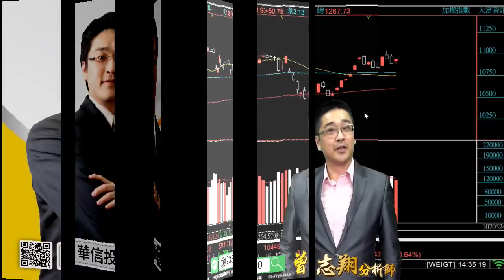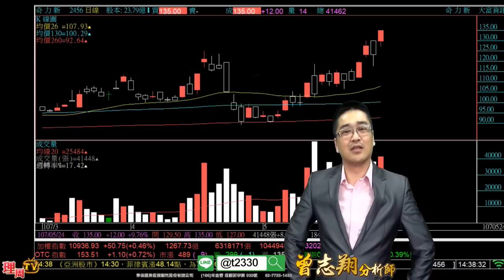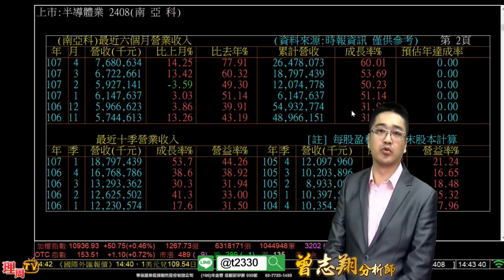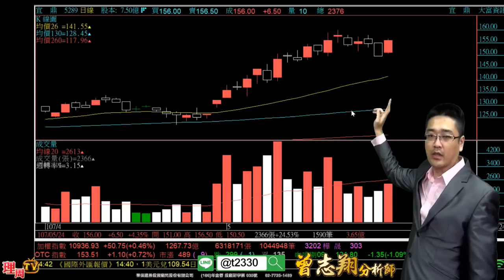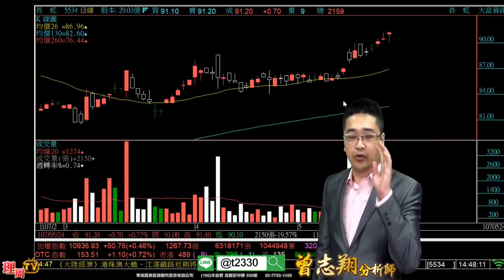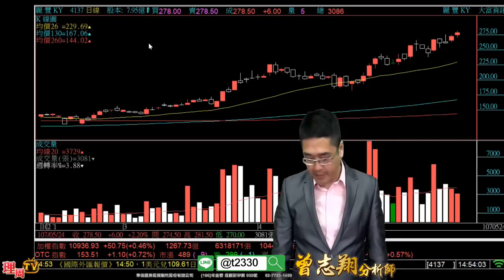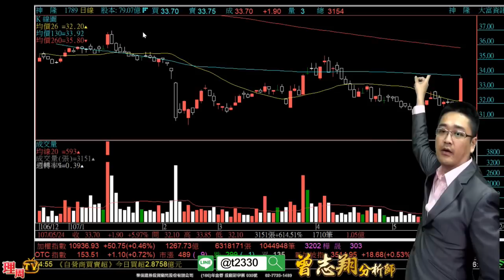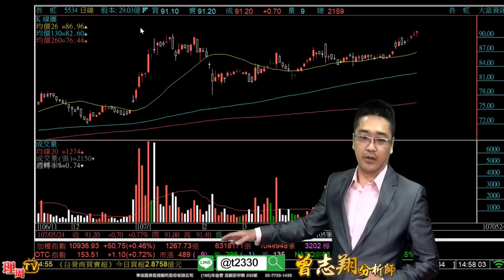理周TV-20180524 盤後-曾志翔 股昇翔起